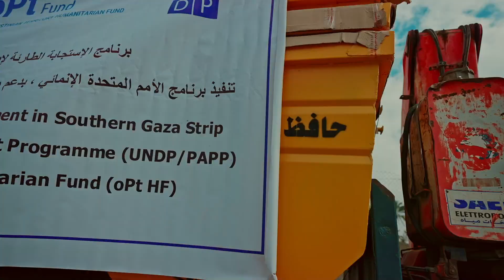Entry of Solid Waste Containers-Emergency Response to Solid Waste Management in Southern Gaza Strip